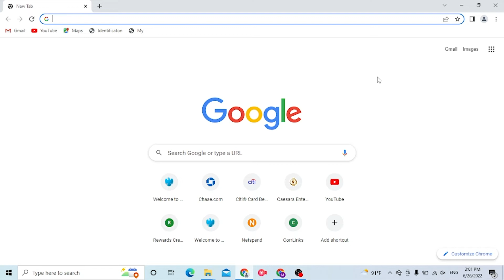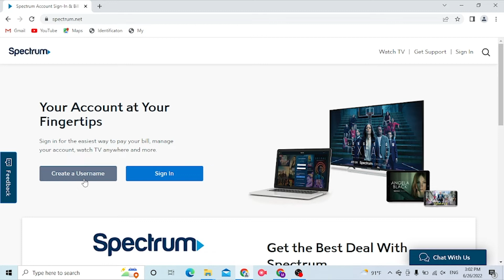Spectrum Internet Login | How to Spectrum Sign In 2022 | spectrum.net Login